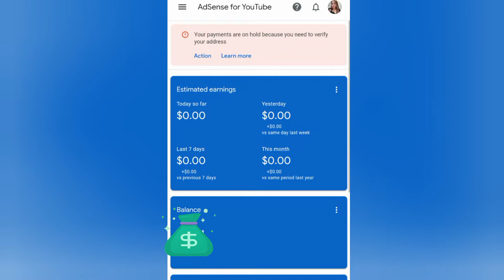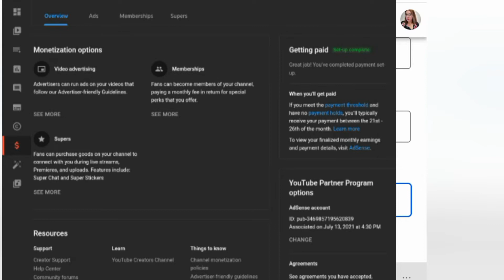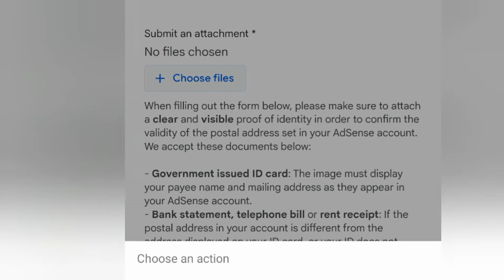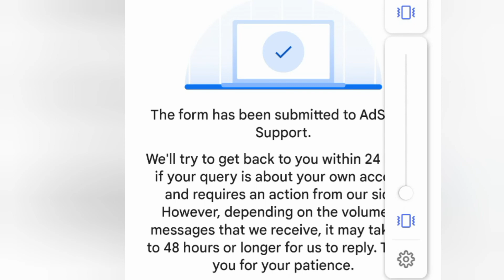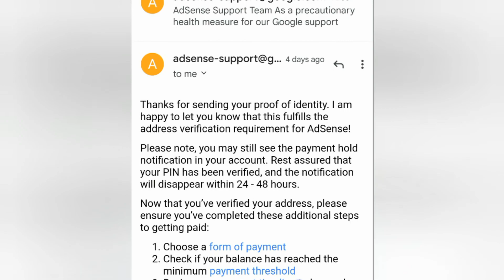GOOGLE ADSENSE MANUAL PIN VERIFICATION /Using Mobile phone.